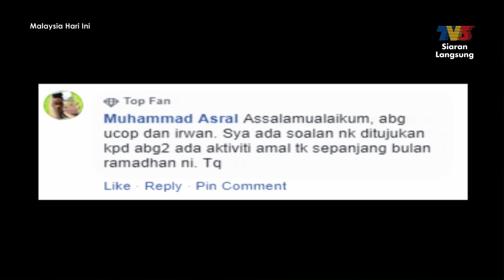Ucop Dan Irwan - Bisa Pertama | MHI (30 April 2019)